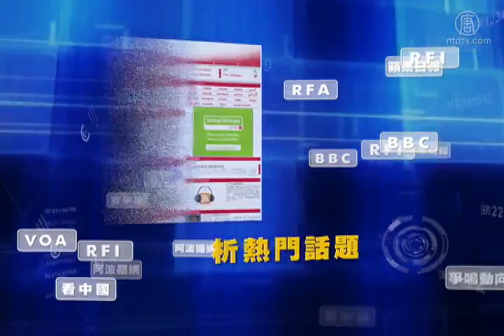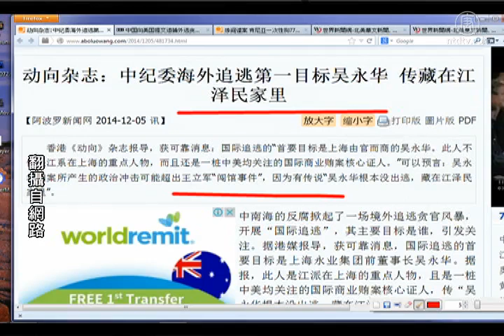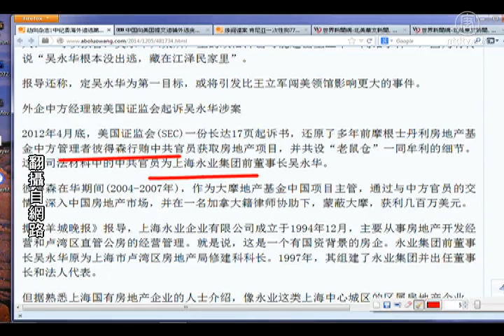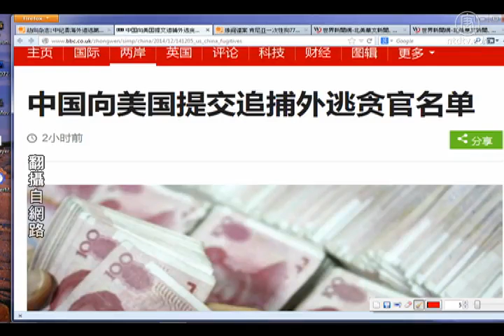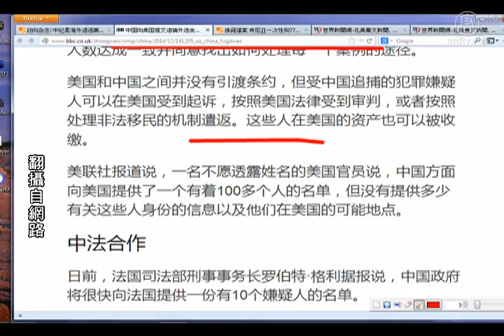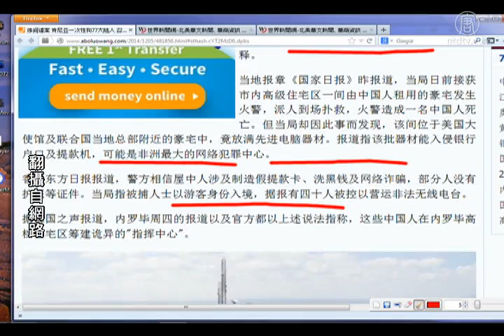【今日点击】海外追逃第一目标 传藏江泽民家｜吴永华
【今日点击】海外追逃第一目标 传藏江泽民家(NTDNewsClick) 传藏在江泽民家：吴永华是中美都关注的国际商业行贿案的核心证人。来源：